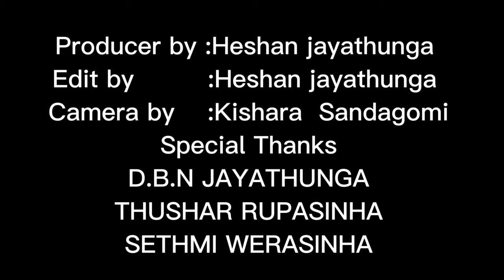No name |Breakup short film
මතකද හැන්දැෙව්, Piano cover By Prageeth
Kavindu ​⁠​⁠​⁠@_prageethkavindu_
Original:@Ruwan Hettiarachchi and
Raini Charuka

Kanda Gena Piano Cover
Prageeth Kavindu
Original : ​⁠​⁠​⁠@ChanukaMora